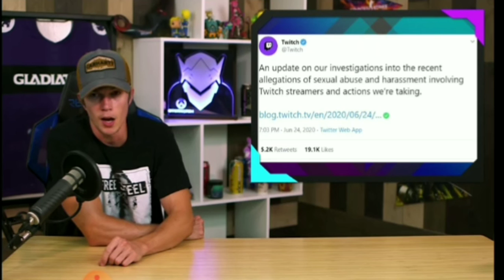Dr Disrespect Permanently Banned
What u think?